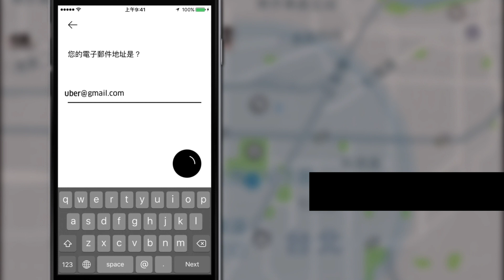乘客端｜Uber App 教學 ｜註冊流程 | 優步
關於優步：
優步始於很簡單的想法：我們是否能使用手機一鍵叫車？如今，我們已完成超過50億次行程。我們不斷致力於讓出行服務更安全便捷，幫助用戶更快捷、更實惠地訂餐。